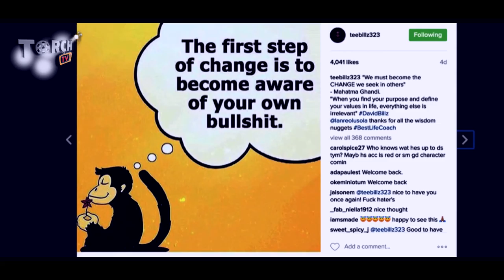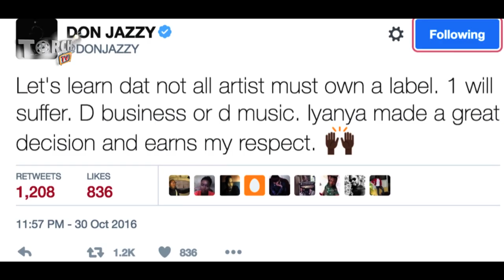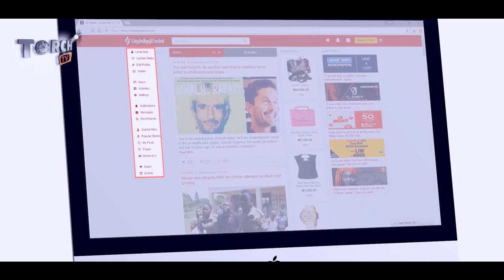Connect On TorchTv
Connect on Torch Tv
Entertainment| Life Style News, Gist , Gossip, Rumor and Connecting with your favorites artists